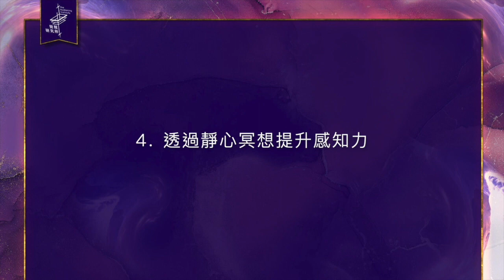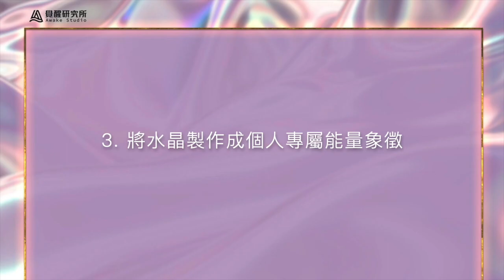你的指導靈想給的訊息？有天命或使命嗎？『雷諾曼預言占卜-三選一』你的指導現在想給的訊息？如何連結？那你是否有天命或使命，多重解析。指導靈 /覺醒 /天命 /使命/雷諾曼/雷諾曼占卜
你的指導靈想給的訊息？有天命或使命嗎？『雷諾曼預言占卜-三選一』你的指導現在想給的訊息？如何連結？那你是否有天命或使命，多重解析。

＊指導靈指引來囉！該如何連結與讀取訊息？＊
指導靈的訊息其實真的對於我們的生命進程很有關係，平常的我們很難去聽到指導靈講話，老師透過卡牌來給到大家訊息，還有該怎麼連結與去認識的方法？雷諾曼超越雷諾曼（兩副牌）
第二題就來做天命使命解析！你走到哪了呢？有走在道路上嗎？來看看吧！

大眾能量占卜，感受你的內心是否有相同的回應。
用直覺來尋找你內在的聲音與解答吧！

有三組牌可以選擇
02:45 -    Intro
09:06 -   選組畫面
09:10 ​-   第一組牌
44:13 -   第二組牌
1:22:17 - 第三組牌

歡迎來到謝巖谷「雷諾曼預言」大眾能量占卜。

✅如果你喜歡我的影片，請給我一個讚👍🏼，給我鼓勵。

喜歡💖覺醒研究所影片的朋友
 分享給身邊喜歡占卜的朋友💁‍♂💁‍♀！

想了解更多，歡迎聯繫我們的小編。
或臉書搜尋：「謝巖谷 」預約專屬你的個人占卜。

靈性服務項目：
神佛訊息解讀（廟宇處理）：